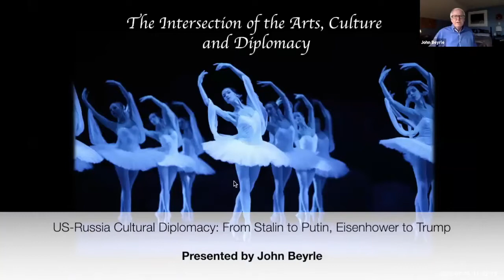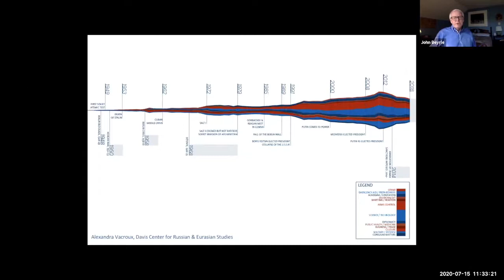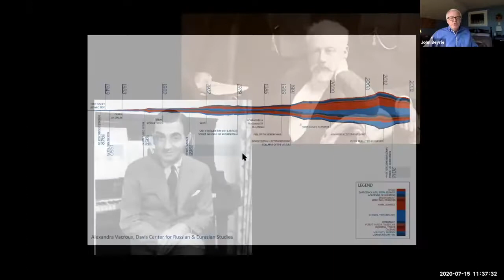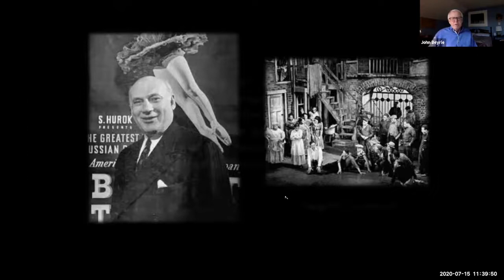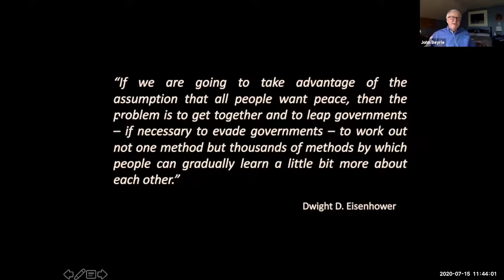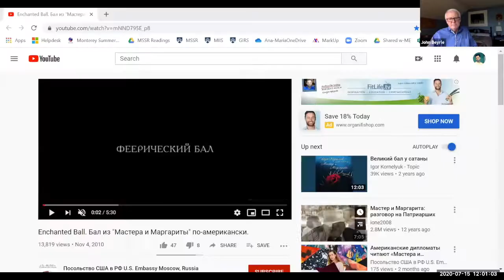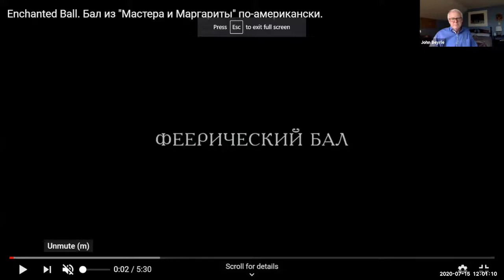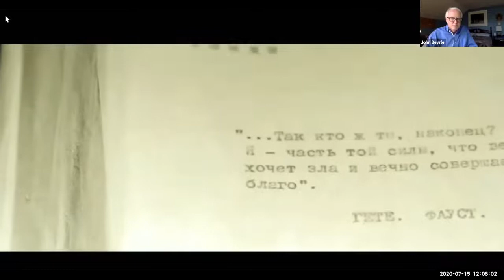U.S.-Russia Cultural Diplomacy: From Stalin to Putin, Eisenhower to Trump, with John Beyrle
On Wednesday, July 15th, we hosted former Ambassador of the United States to Russia, John Beyrle, for a talk on U.S.–Russia cultural diplomacy.